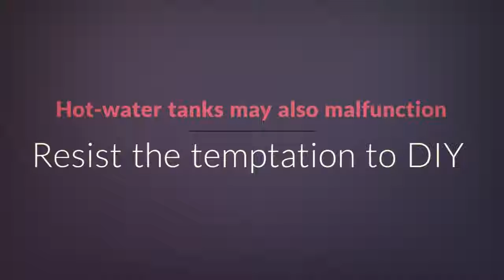A Professional Saskatoon Plumber Uses Several Means to Fix Plumbing Emergencies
Trusted Saskatoon Plumber - Perfection Plumbing & Drain Cleaning Ltd. - A Professional Plumber Uses Several Means to Fix Plumbing Emergencies - If you own a home, you’re likely to eventually encounter a plumbing emergency. Don't waste time. Contact a plumber to correctly and safely fix it.

Transcript:
Emergency plumbing issues are never easy to handle
Be prepared by knowing what to do
Plumbers can help solve a variety of issues
Leaking faucets are a common issue
Clogging also occurs a lot in toilets
Ever encountered cold shower in the morning?
Hot-water tanks may also malfunction
Resist the temptation to DIY
A professional plumber is your best option
An expert can address problems safely
Your home will be livable again in no time

Saskatoon, SK.
S7K 2V9